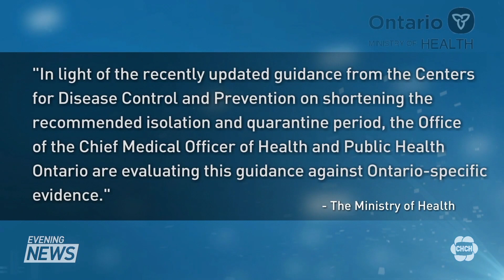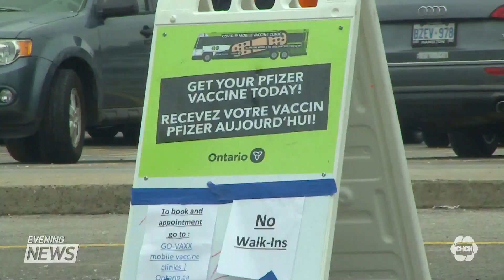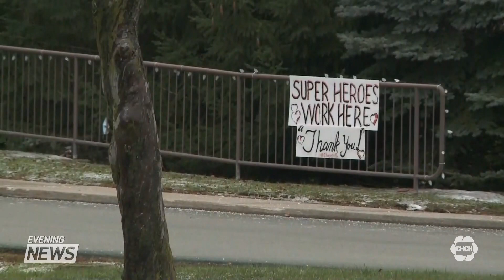Ontario to review new isolation guidelines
The province will be reviewing isolation guidelines in light of changes south of the border. Monday, the U.S. Centers for Disease Control cut down its requirement to stay at home in half.

Jason Gaidola has the latest.